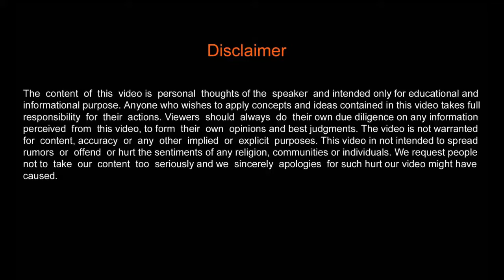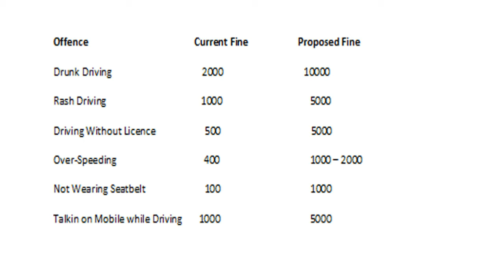Traffic Rules तोड़ने वालो की आ गयी शामत | This will Change the Way India Drives | Multitimes Penality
Traffic rules तोड़ने वाले हो जाये सावधान, अब कोई दया नहीं होगी,
The Motor Vehicle Act (Amendment) Bill 2017 will change the way India drives, which proposes imposition of hefty penalties on auto companies found manufacturing faulty vehicles
The Motor Vehicle Act (Amendment) Bill 2017 is an important legislation as it will radically change the 30-year-old law,that will change the entire driving scanerio in India.

This Amendments makes Aadhaar mandatory for getting a driving licence and vehicle registration,without Aadhar nothing will happen.

For deaths in hit-and-run cases,which frequently happens, the government will provide a compensation of Rs 2 lakh or more to the victim's family. Currently, compensation amount is just Rs 25,000.

In traffic violations by juveniles, which is increasing at alarming rate,the guardians or owner of the vehicle would be held responsibile unless they prove the offence was committed without their knowledge or they tried to prevent it.

New Porposed fine structure is as follow :
Driving without a licence will attract a minimum fine of Rs 5,000 as against Rs 500 at present.
The fine for rash driving has been increased from Rs 1,000 to Rs 5,000.
The fine for over-speeding will go up from Rs 400 to Rs 1,000-2,000.
The minimum fine for drunk driving has been increased from Rs 2,000 to Rs 10,000.
Not wearing seatbelt would attract a fine of Rs 1,000 as against Rs 100 at present.
Talking on a mobile phone while driving will attract a fine of Rs 5,000, up from Rs 1,000.